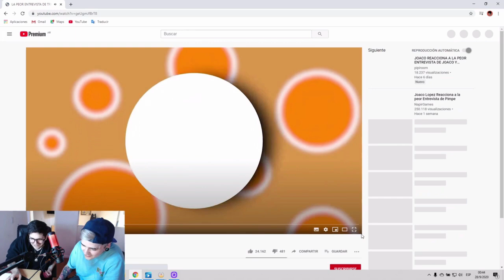LIT KILLAH Y EL DEMENTE reaccion LA PEOR ENTREVISTA DE BRUNENGER Y TRUENO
CON EL DEMENTE REACCIONANDO